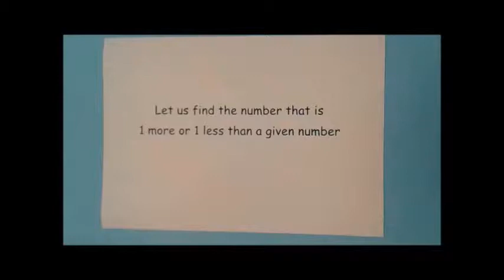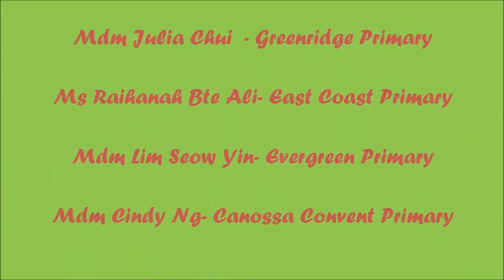Comparing Numbers (Videos 4)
Grade 1 Singapore math. Comparing Numbers.
Presented by MOE teachers.